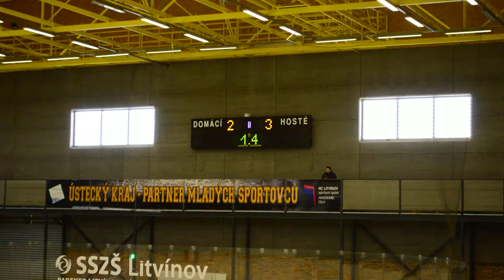1.4.2018 Turnaj LITVÍNOV hra o 3.- 4. místo Ústí n/L - Litvínov (31)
1.4.2018 Turnaj LITVÍNOV hra o 3.- 4. místo Ústí n/L - Litvínov (31)